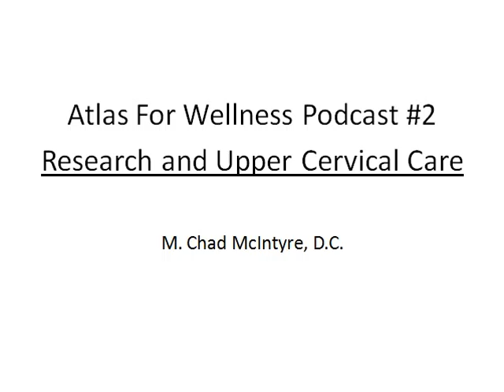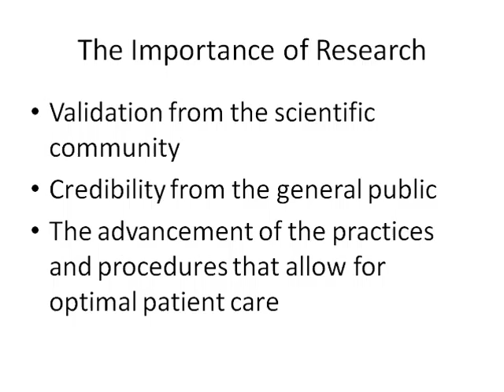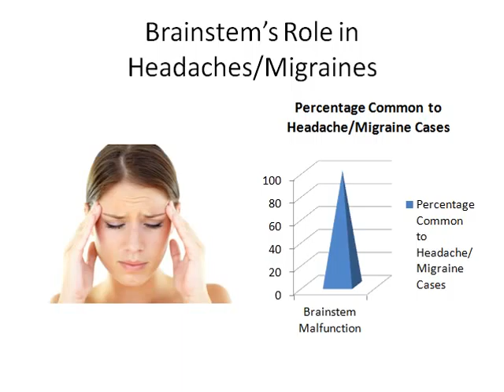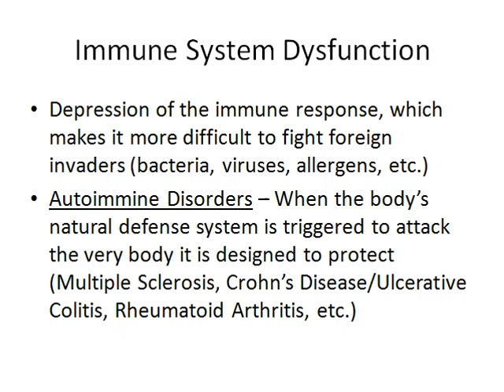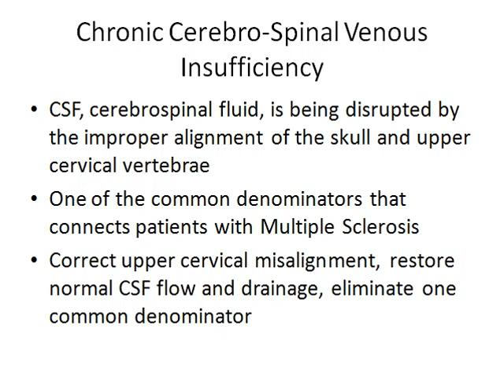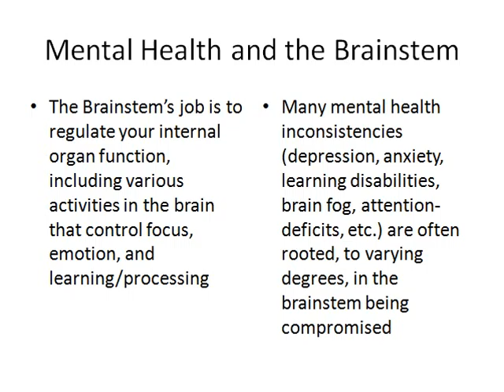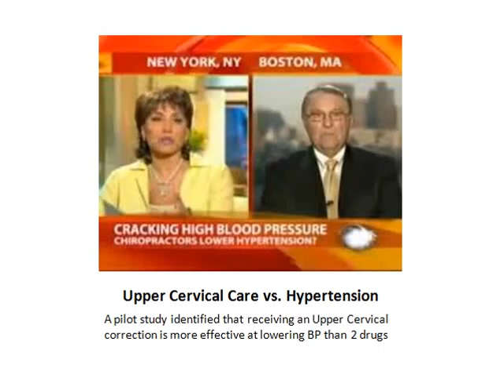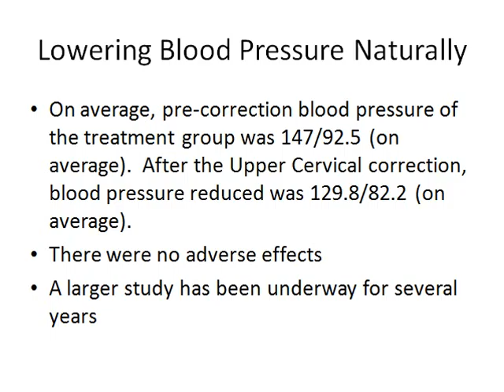Atlas 4 Wellness Podcast #2: Research and Upper Cervical Care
It is in honor of Upper Cervical Awareness Month in the Triad area of North Carolina that the second episode of the Atlas For Wellness podcast focuses specifically on Upper Cervical Care and the research going on that supports its basic tenets.  Discussed are five different areas of research as they relate to Upper Cervical: hypertension (high blood pressure), immune function, Multiple Sclerosis, mental health discrepancies, and Migraines/headaches.

Music by Chris Zabriskie; "Readers!  Do you read?" off the album "Reappear" and "Air Hockey Saloon" off the album "Vendaface"